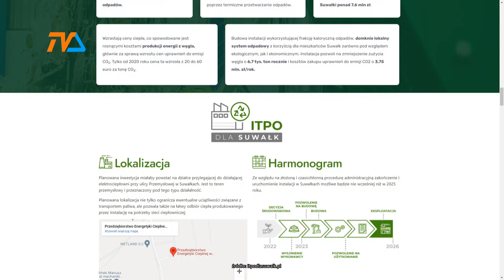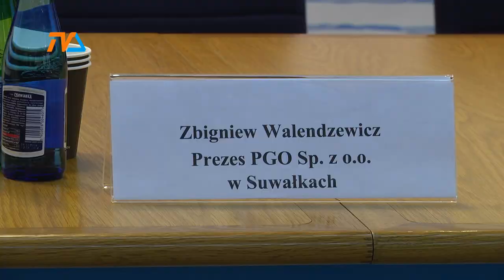Spalarnia: umowa na dofinansowanie podpisana |TVSUWAŁKI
Dzisiaj, zgodnie z zapowiedzią w suwalskim ratuszu podpisano umowę, na podstawie której z Narodowego Funduszu Ochrony Środowiska i Gospodarki Wodnej do lokalnego Przedsiębiorstwa Gospodarki Odpadami wpłynie 158 milionów złotych.